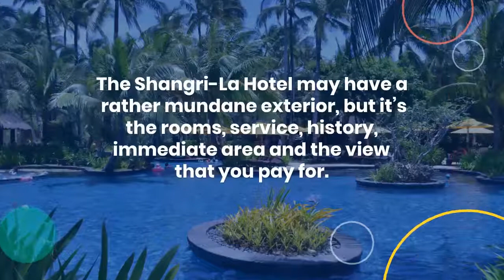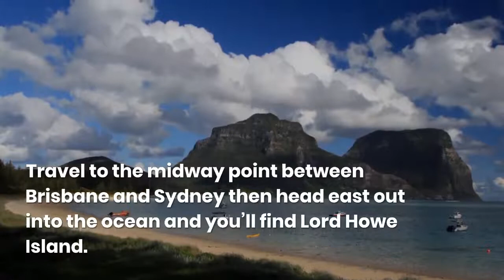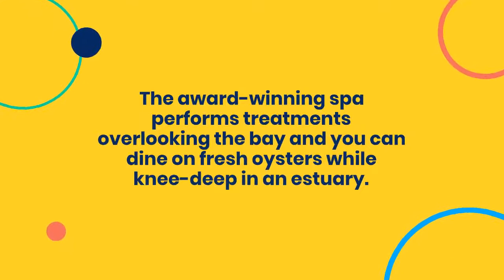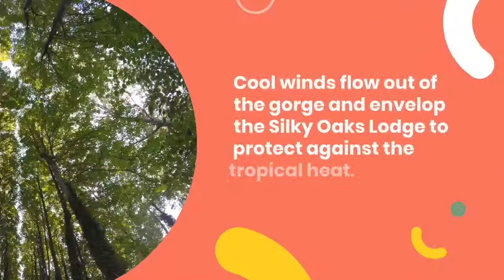Top 5 Best Places to Stay in Australia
In this video, we will talk about Lifestyle || Top 5 Best Places to Stay in Australia || Best Places || The Top 5  || Lifestyle

1. Shangri-La Hotel, Sydney
2. Capella Lodge, Lord Howe Island
3. Saffire Freycinet, Tasmania
4. Silky Oaks Lodge, Far North Queensland
5. Southern Ocean Lodge, Kangaroo Island

Lifestyle
Adventure